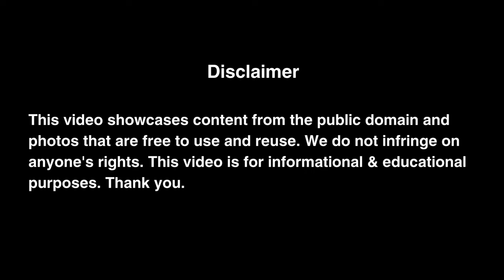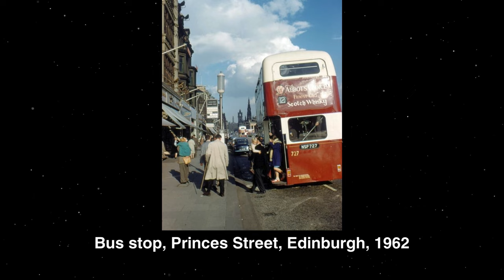Rare Historical Photos: Amazing and interesting historical facts through old photographs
🕰️ Explore the corridors of time with our captivating collection of Rare Historical Photos! 📷✨ Uncover the hidden stories behind the moments frozen in time and witness the incredible events that have shaped our world. From iconic figures to forgotten heroes, each photograph tells a unique tale that transcends the boundaries of time.

🌍 Journey through the annals of history as we present a curated selection of amazing and thought-provoking images that capture the essence of bygone eras. Delve into the past and discover the human experience in its most raw and authentic form.

🔍 Whether it's a snapshot from a pivotal moment in history or an intimate glimpse into the lives of ordinary people, these photographs serve as windows to the past. Each image is a treasure trove of information, offering a visual narrative that goes beyond what words alone can convey.

🧐 Join us on this visual odyssey as we unravel the mysteries and unveil the forgotten chapters of our shared history. From groundbreaking inventions to cultural revolutions, our collection spans the globe to bring you a diverse array of rare and compelling snapshots.

🎥 Immerse yourself in the rich tapestry of human history through the lens of these incredible photographs.

The past comes alive through these rare historical photos, and you won't want to miss a single moment! 🕰️📸

Welcome to Historic Photos!

📷 Explore the Past Through Captivating Images 📷